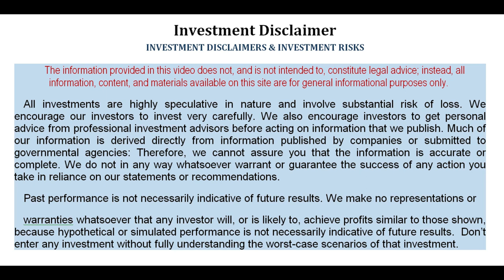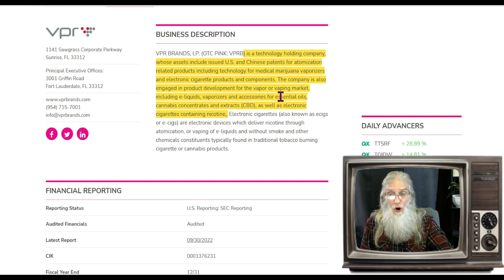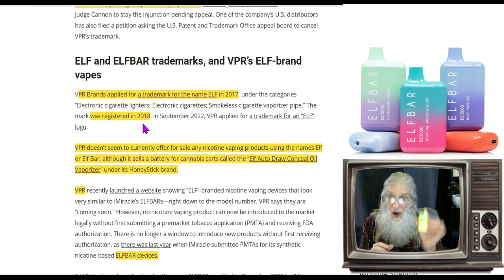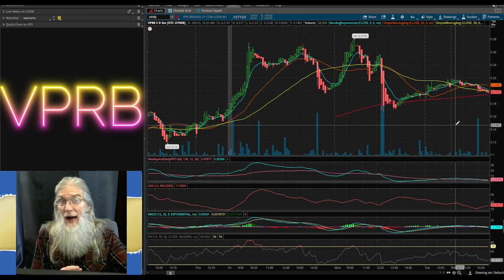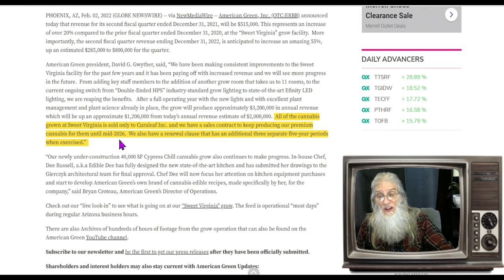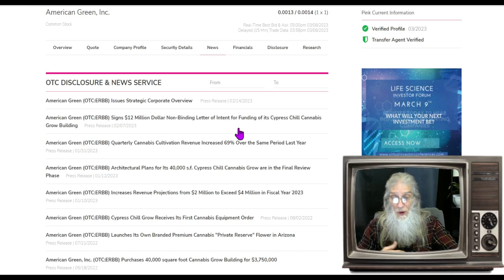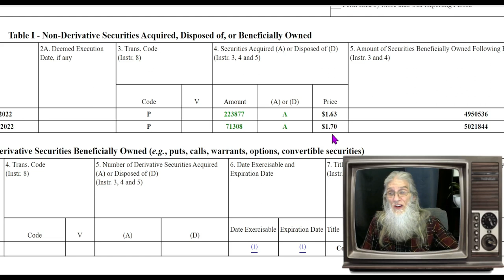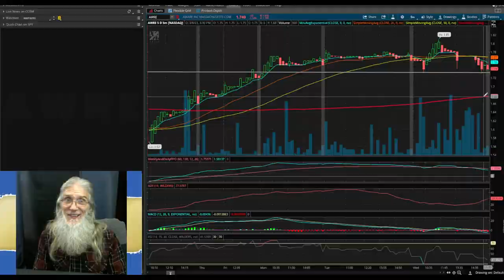Hot Charts Set Up to Surge with only Good News🧙‍♂️ Zidar On Top & Hot Penny Stocks $AWRE~$ERBB~$VPRB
Hot charts are what we look for. And these 3 are smoking. We are looking for runs across the board.